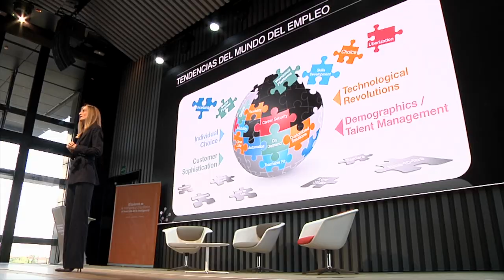Generar vínculos emocionales para impulsar el verdadero compromiso - Masterclass de Inma Puig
Inma Puig, mentora del área de Equipos Comprometidos, aseguró en su masterclass que las relaciones saludables se basan en la confianza y que la forma natural de devolver esa confianza que los demás ponen en nosotros es el compromiso.